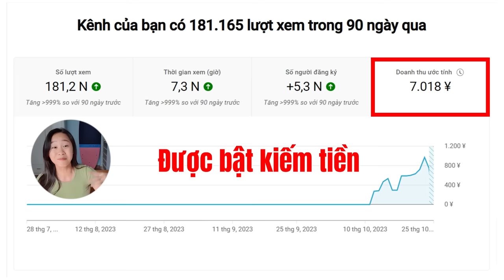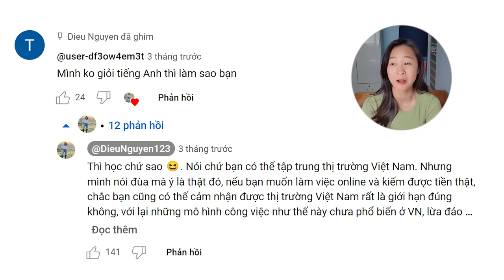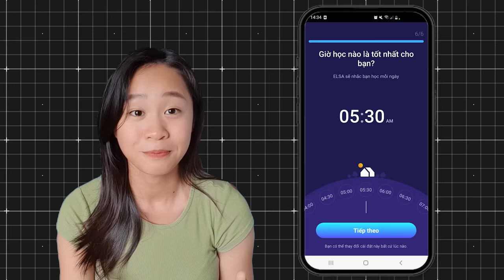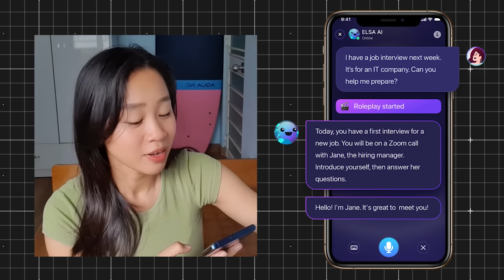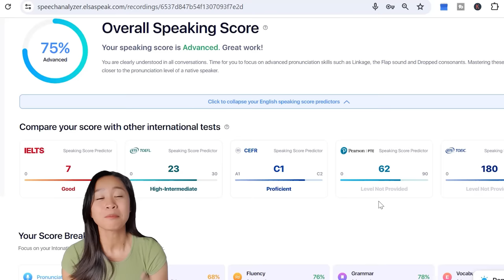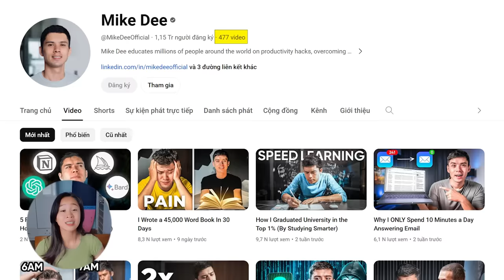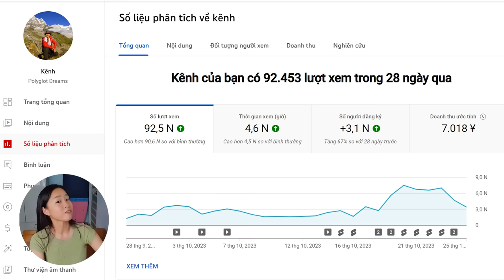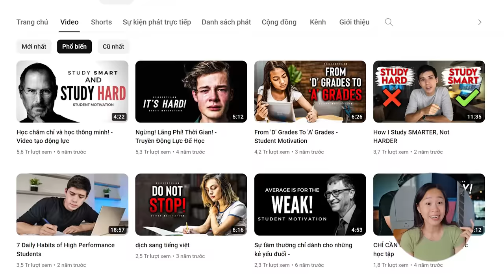4 bước xây kênh Youtube VIEW NGOẠI - KIẾM TIỀN ONLINE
Trong video này, mình xin chia sẻ với các bạn 4 bước giúp các bạn có thể xây dựng 1 kênh youtube view ngoại đạt được 1000 $ đầu tiên. Hi vọng những chia sẻ từ kinh nghiệm của mình có thể giúp các bạn đạt được mục tiêu xây dựng kênh youtube giúp bạn đạt được mục tieu kiếm tiền online và làm việc online

0:00 Vì sao bạn nên làm YT view ngoại
0:52 Thắc mắc khi làm YT view ngoại
2:22 Cách giúp cải thiện tiếng Anh
10:14 Cách chọn chủ đề cho kênh
12:18 Cách xây dựng video
16:50 Tips phát triển kênh
18:48 Cơ hội học làm online cho bạn

🚀Trải nghiệm gói học mới ELSA Premium giảm giá lên đến 56% và gói học ELSA Pro lên đến 84% khi nhập mã DIEU ở phần thanh toán tại
🚀 Cách để tham gia chiến dịch này cùng với mình và nhận quà hấp dẫn: